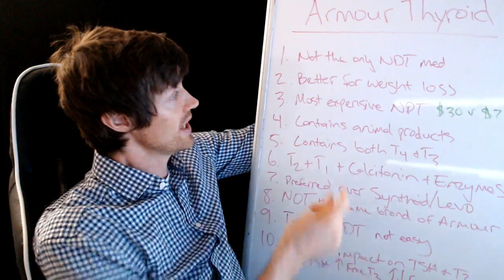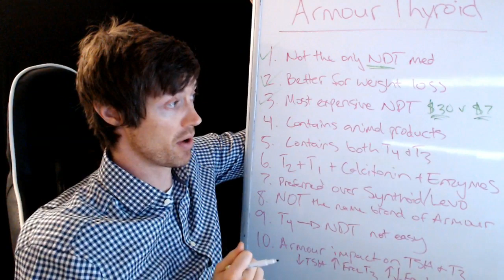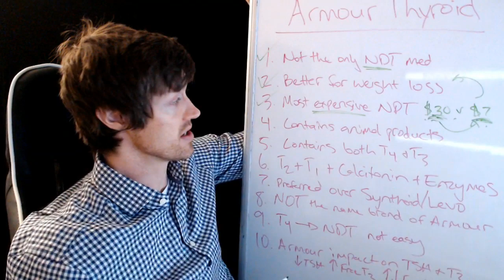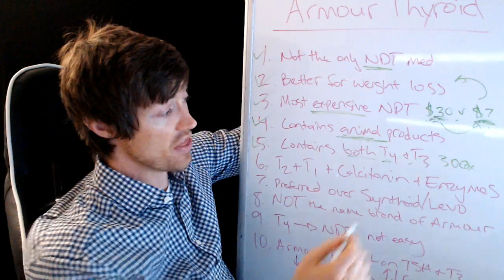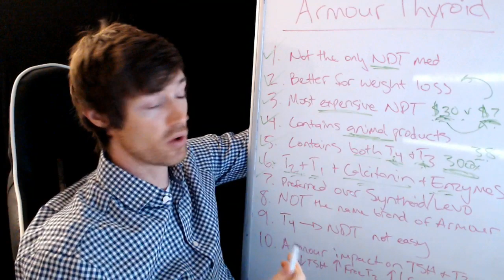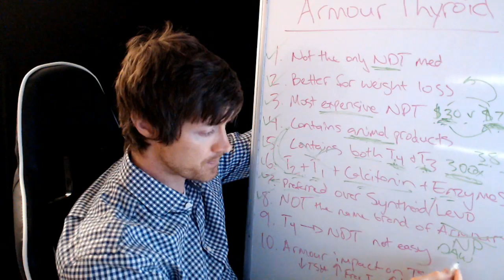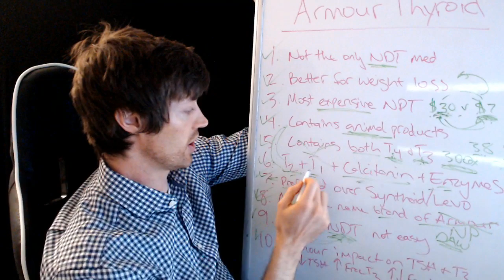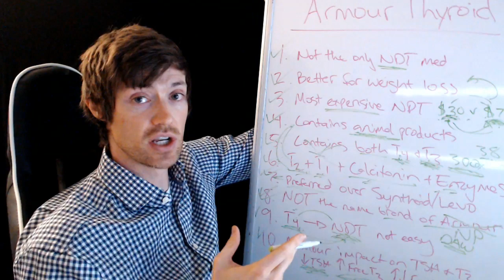Armour thyroid - 10 things you should know BEFORE using it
Armour thyroid and 10 things you should know before you take this thyroid medication. Is armour thyroid the best medication for thyroid patients?

Whether you are thinking about using Armour thyroid or if you are already using it, you should be aware of these 10 things!

These 10 things will help you to understand more about armour thyroid as a thyroid medication and whether or not it is right for you.

10 things you should know about Armour thyroid include:

#1. Armour thyroid is not the only formulation of NDT.
You should be aware that while armour thyroid is a great thyroid medication it is not the only (or even the best) form of NDT.

#2. Armour thyroid is better for weight loss compared to Synthroid and levothyroxine.
Studies consistently show that armour thyroid helps with weight loss more than Synthroid/levo.

#3. Armour thyroid is the most expensive version of NDT.
1 month supply of Armour thyroid will cost you around $30 while 1 month supply of NP thyroid will run around $7.

#4. It contains animal products.
All formulations of NDT, including Armour thyroid, contain animal products.

#5. It contains both T4 and T3.
One of the reasons this medication is so effective is because it contains BOTH T4 and T3.

#6. It contains additional ingredients such as calcitonin, T1, and T2.
In addition to T4 and T3 Armour also contains other thyroid hormones such as T1 and T2.

#7. It is preferred over Synthroid/levothyroxine by thyroid patients.
Patients consistently show in medical research that they prefer Armour over Synthroid/levo.

#8. It is NOT the generic of NP thyroid.
Sometimes a pharmacist will try to switch out Armour for NP thyroid but they are NOT the same thing.

#9. Switching from T4 to Armour thyroid can be difficult.
If you decide to switch to Armour from Levo/synthroid then you should use a conversion chart to help.

#10. Armour thyroid impacts your lab tests different than levothyroxine and Synthroid.
Armour tends to impact your TSH, free t3, and free t4 differently from other thyroid medications.